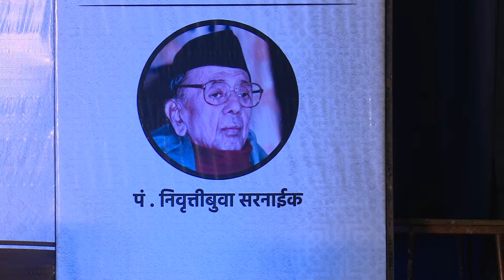GuruAbhivadan 2018 | Jagamitra Bhargava Vedang | Tabla Trio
TaalYogi Ashram presents Guru Abhivadan Sohala 2018
Venue: MIT College, Swami Vivekanand Auditorium, Kothrud, Pune
Date: August 2018

Tabla: Jagamitra Lingade, Bhargav Deshmukh, Vedang Joshi
Harmonium: Tanmay Deochake
Flute: Kshitij Saxena

Credits:
Anchor: Gauri Swakul
Sound and Lights: Prashant Urankar
Video: Ashok Shelar
Design: Akhshay Ashtaputre (Dzineport)